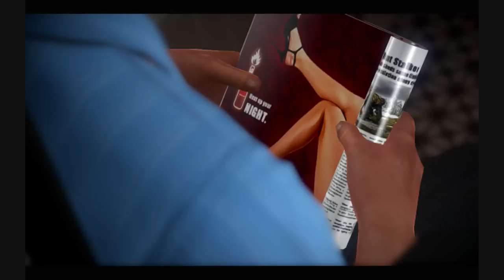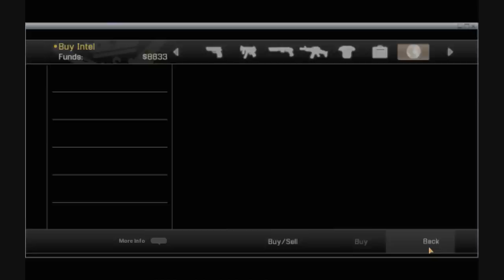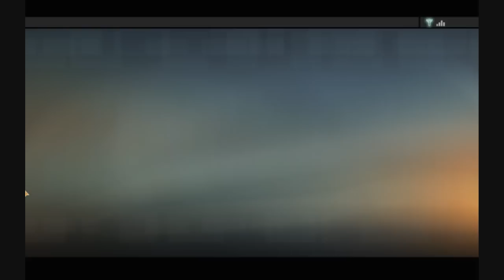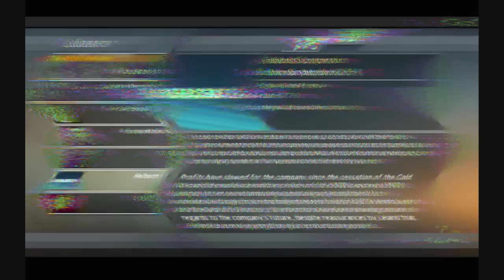Alpha Protocol - Episode 16 (Out of the Fire...)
...and into the cold Russian tundra. Could be worse I suppose.
Gonna be a lot of paper work in this one while we get situated.